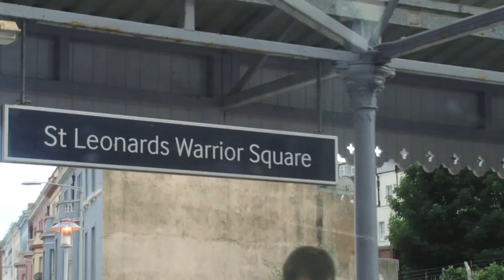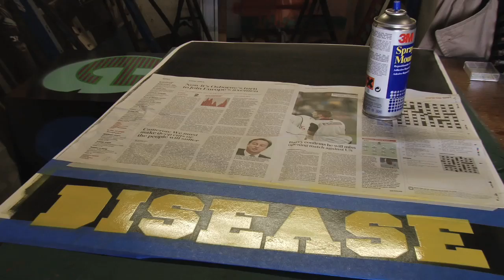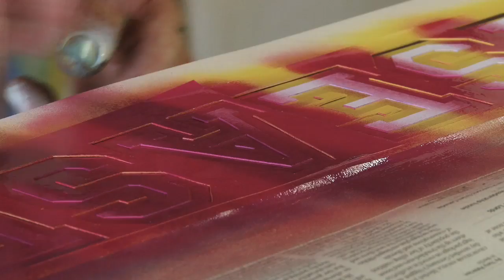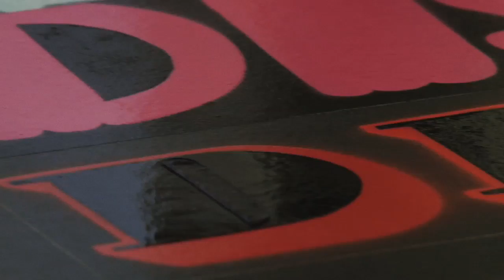Eine - Don't Panic Poster artist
DPTV speaks to legendary street artist Eine about the contradictions of graffiti, escaping prison and his pal Banksy.